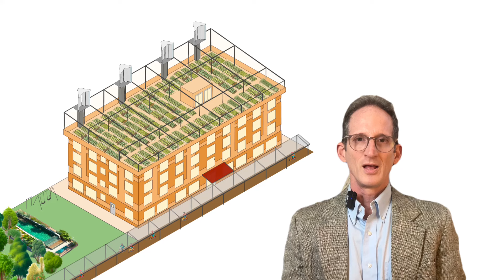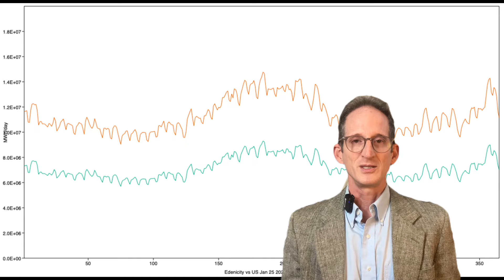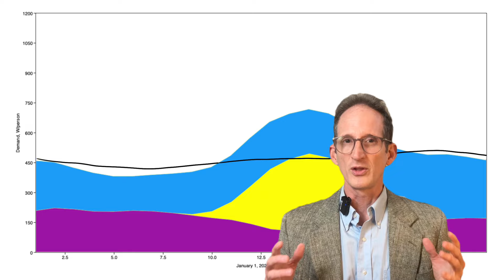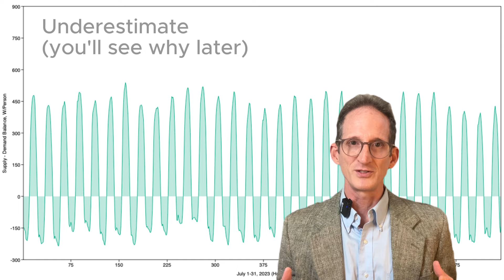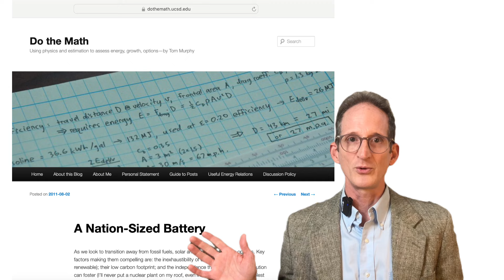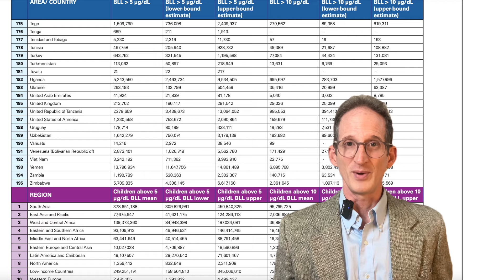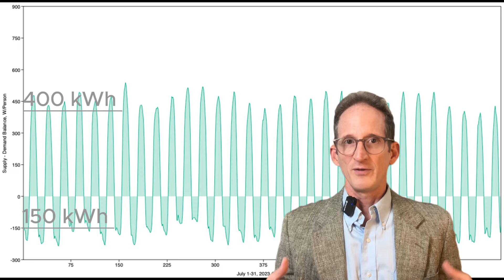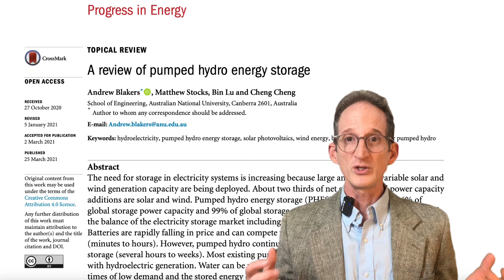Could These 616,000 Dots Unlock Renewable Energy? (Energy Storage in Sustainable Cities)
Storage makes renewable energy reliable for cities. Most methods  have problems (and you'll see why)...but one holds abundant promise.

Energy Storage in Sustainable Cities @edenicity

1:01 Energy Recap
1:48 Demand
2:56 Supply
3:07 Gaps
6:31 Tiny house batteries
7:46 Will it scale?
8:05 Lead problems
9:56 Other batteries
10:42 Thermal storage
11:52 Social costs
12:26 Pumped Hydro
15:11 What to push for

Andrew Blakers et al 2021 Prog. Energy 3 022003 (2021)
Tiny house images and narration by Kev Polk.
Other images courtesy of Pexels.